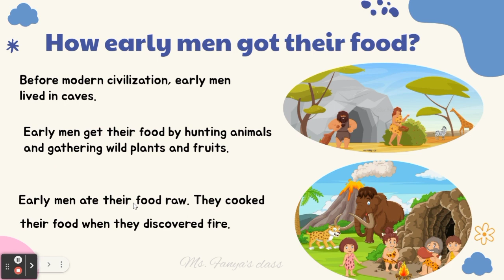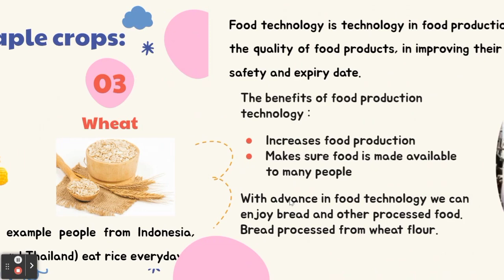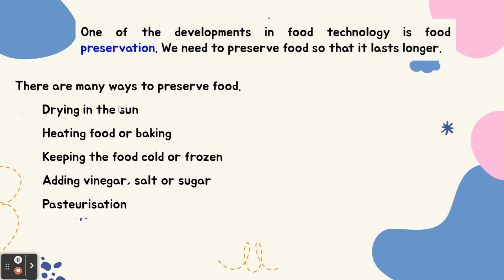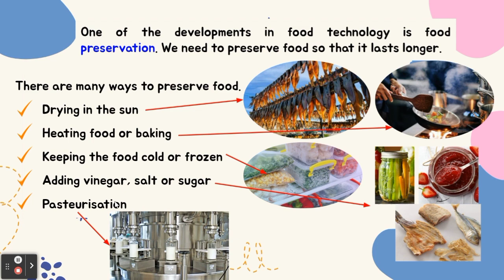Technology Development in Food Production | Science for Grade 3